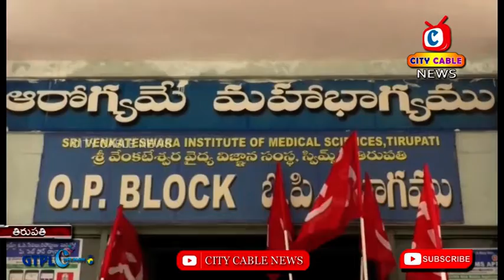స్విమ్స్ లో పెంచిన OP చార్జీ ని తక్షణమే రద్దు చేయాలి CPI || Tirupati City Cable News